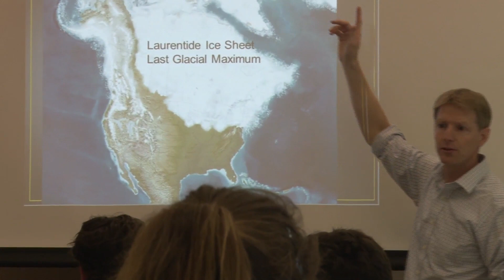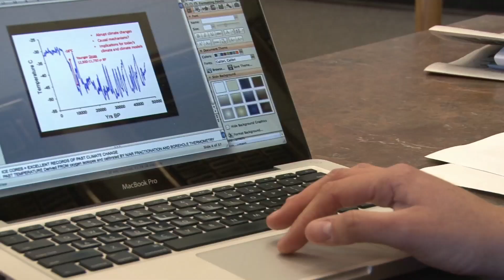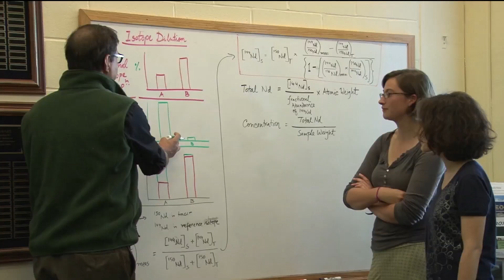Department of Earth Sciences, Dartmouth College - Training Geologists in Research Skills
The Department of Earth Sciences at Dartmouth College enjoys strong graduate and undergraduate programs in its pursuit of the ultimate Liberal Science. The faculty engage closely with students in research that is international in scope, with themes ranging from watershed response to natural and human disturbance, to environmental change in high-latitude/high-altitude settings. Their annual, fall quarter-long undergraduate field program traverses the North American West from the Columbia Ice Fields of the Canadian Rockies to the Grand Canyon. With in-depth field and research experience, Dartmouth students are well-prepared for careers in environmental consulting, the energy and minerals sectors, and academia.